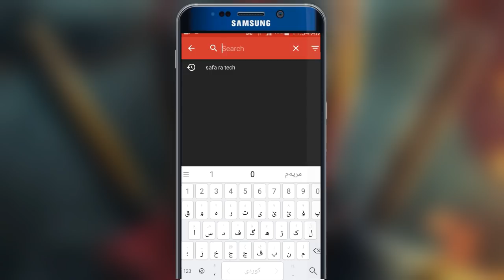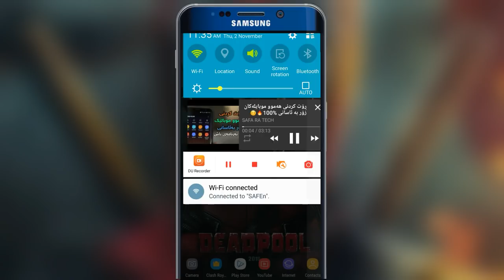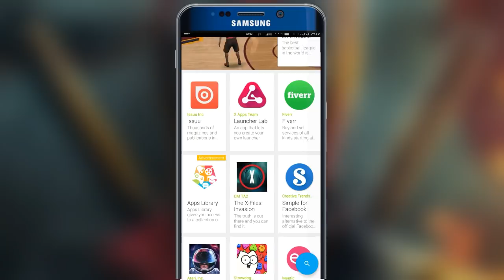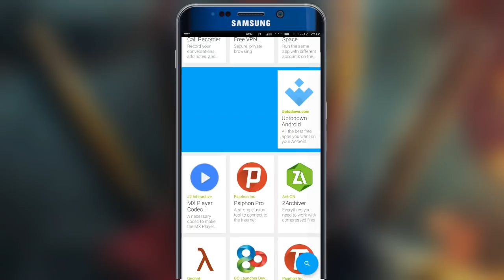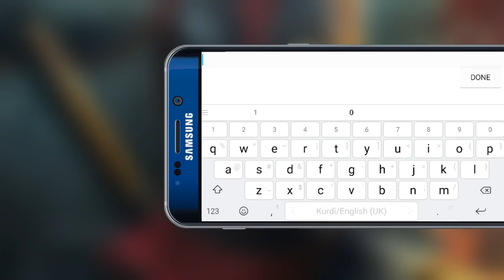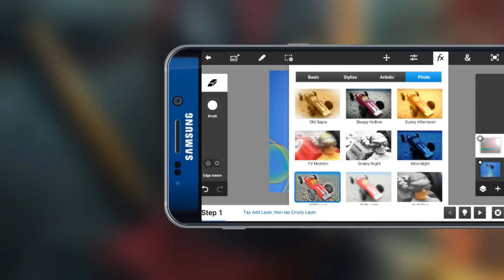3 بەرنامەی نهێنی لە ستۆری مۆبایلەکەتدا بوونیان نیە|سەرسوڕهێنەرە 😍👌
لینکی بەرنامەکان↙↙

Newpipe

Uptodown

Ps touch